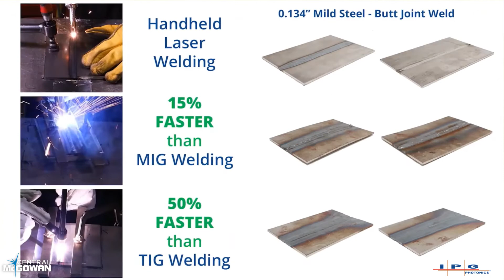CentralMcGowan LightweldLaserWeldingComp1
Compares a Hand-held Laser Welder to MIG and TIG on a mild steel butt joint weld.